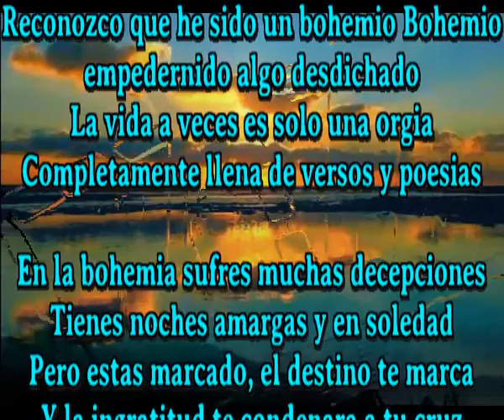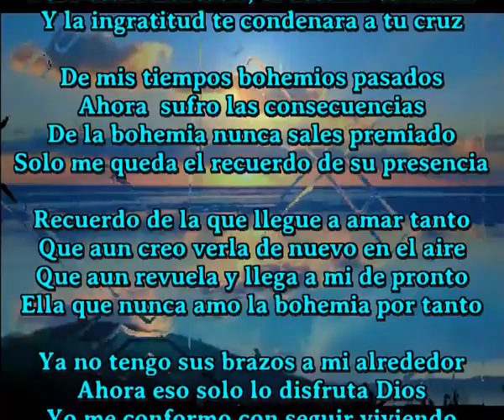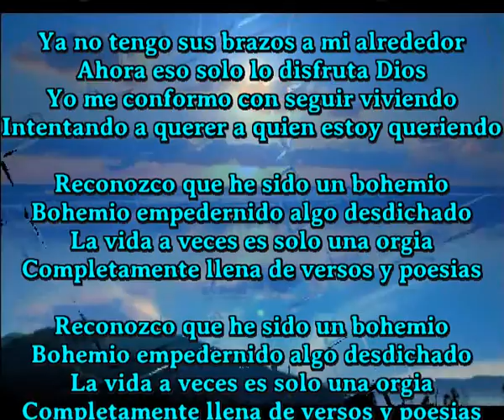Tiempos de bohemia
Reconozco que he sido un bohemio Bohemio empedernido algo desdichado
La vida a veces es solo una orgia
Completamente llena de versos y poesias

En la bohemia sufres muchas decepciones
Tienes noches amargas y en soledad
Pero estas marcado, el destino te marca
Y la ingratitud te condenara a tu cruz

De mis tiempos bohemios pasados
Ahora  sufro las consecuencias
De la bohemia nunca sales premiado
Solo me queda el recuerdo de su presencia

Recuerdo de la que llegue a amar tanto
Que aun creo verla de nuevo en el aire
Que aun revuela y llega a mi de pronto
Ella que nunca amo la bohemia por tanto

Ya no tengo sus brazos a mi alrededor
Ahora eso solo lo disfruta Dios
Yo me conformo con seguir viviendo
Intentando a querer a quien estoy queriendo

Reconozco que he sido un bohemio
Bohemio empedernido algo desdichado